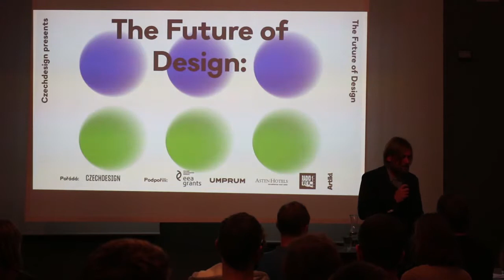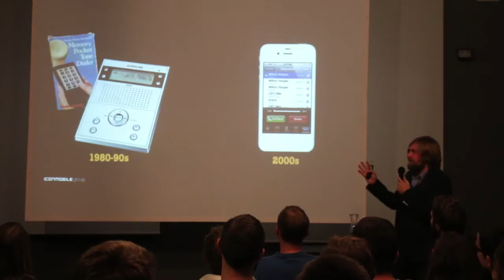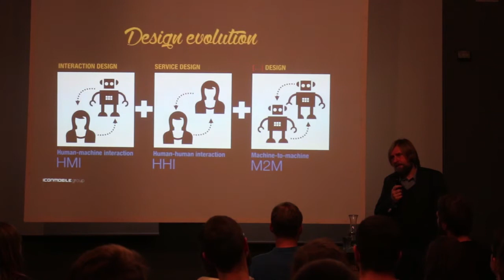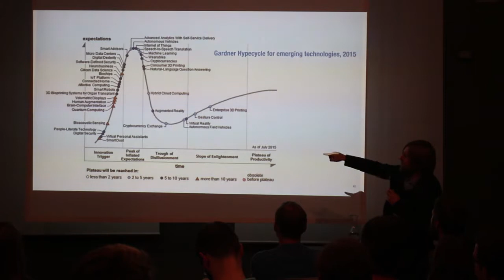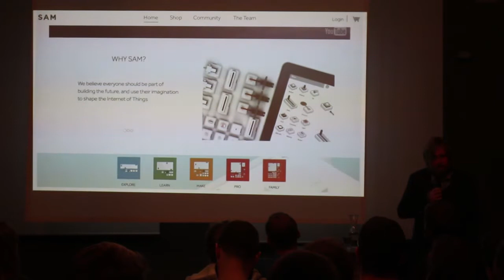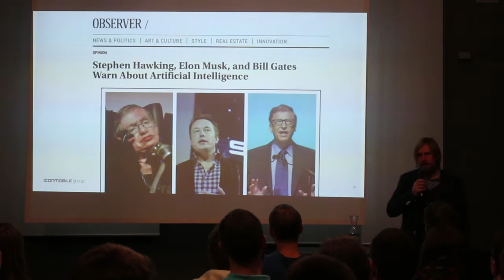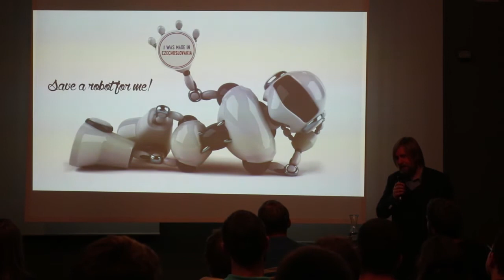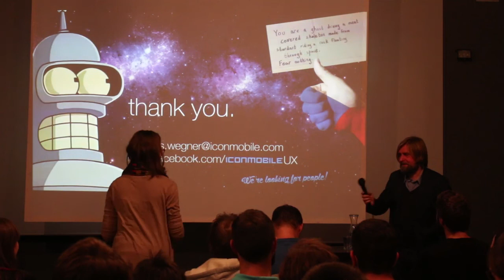The Future of Design: Andreas Wegner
Přednáška UX designéra Andrease Wegnera z berlínského Iconmobile o budoucnosti digitálního designu se odehrála 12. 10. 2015 v Paralelní Polis v rámci doprovodného programu výstavy zapixely a přednáškového cyklu Budoucnost designu, který CZECHDESIGN realizuje ve spolupráci s českými a zahraničními odborníky, vysokými školami a dalšími institucemi.

Projekt byl podpořen Fondem EHP.